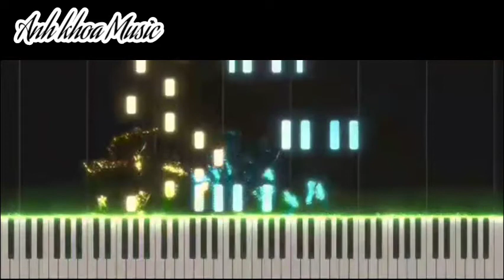Canon in D by Pachebel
Canon in D!!! The most beautiful piece by J.Pachelbel in 1680.